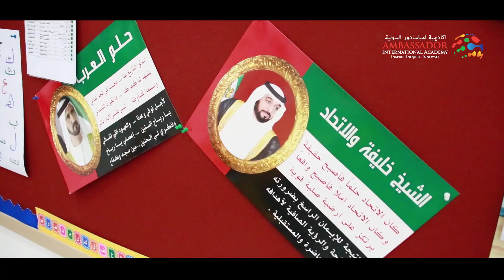Learning happens in a variety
Learning happens in a variety of ways here at Ambassador International Academy